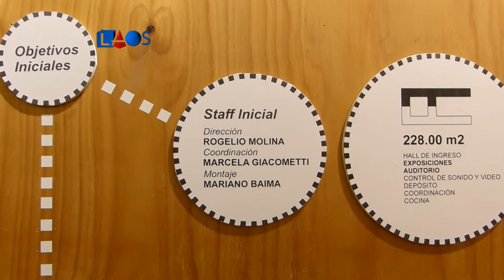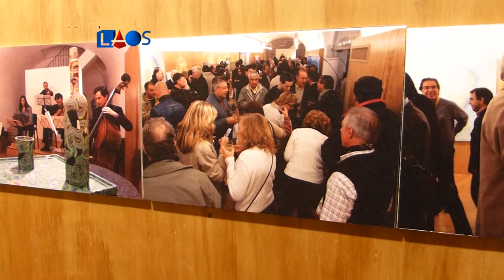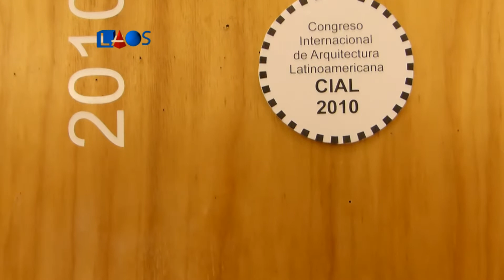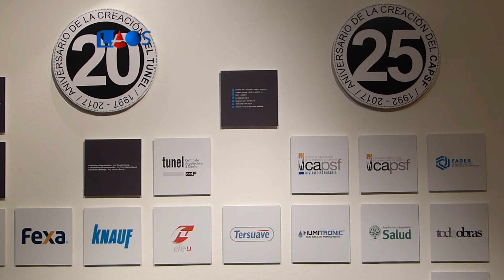La Obra Señalada 504-Arq. Marta Ruarte-25 años del Colegio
A propósito de los 25 años del Colegio de arquitectos, la arquitecta Marta Ruarte habla sobre los espacios que ocupa la profesión de la arquitectura y sus desafíos